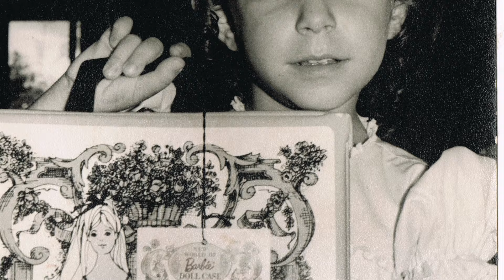Sarah Beth is 50!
A special tribute, produced with love in honor of Sarah Beth's 50th Birthday!